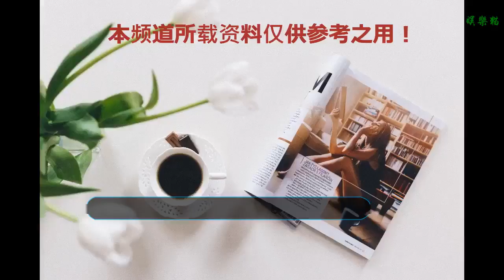王寶強和張丹峰之后，明星與經紀人的故事再曝光，張智霖又上鉤？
娛樂圈里面的事情和人物關系還真的不是一般的亂啊，曾經一件王寶強妻子馬蓉出軌王寶強經紀人的事情鬧得沸沸揚揚，直到如今還沒有徹底解決，這曾經的好男人張丹峰又“后院起火”。圖片來源于網絡
    張丹峰事件最開始的時候就是因為一張游玩樂園的照片引起大家的不滿，后來相繼爆出猛料，張丹峰經紀人畢瀅穿著睡衣浴袍出現在張丹峰和妻子面前，甚至畢瀅還跟張丹峰同住一間屋子。圖片來源于網絡
    看來經紀人真的得需要慎重選擇，如今張智霖和袁詠儀兩個人又被網友點名，跟王寶強和張丹峰類似，還是明星跟同事之間的那點事情，一次袁詠儀和張智霖兩個人參加活動時爆出了張智霖跟另外一名女子親密合照。圖片來源于網絡
    這個女子并不是張智霖的妻子，而且張智霖的女同事，這名女同事來勢洶涌、氣場很大，直接把袁詠儀給擠到了一邊，直接跟張智霖兩個人親密的拍起了合照，不知道這一次張智霖會不會經受得住誘惑，希望堅持底線吧！圖片來源于網絡